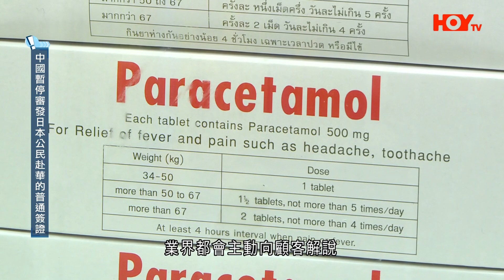2023.01.10 最近市面止痛退燒藥供應穩定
①最近市面止痛退燒藥供應穩定，會加強向市民推廣其他相同功效品牌
分類：香港故｜記者擔當：黃浚軒
標簽：藥物